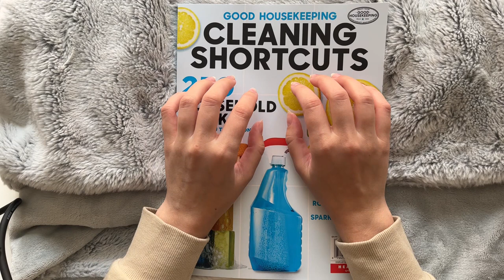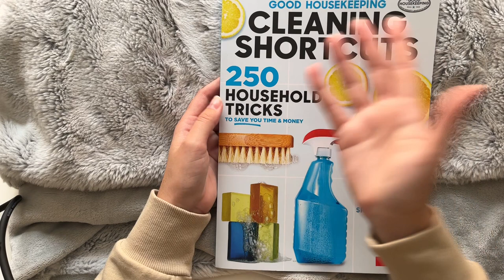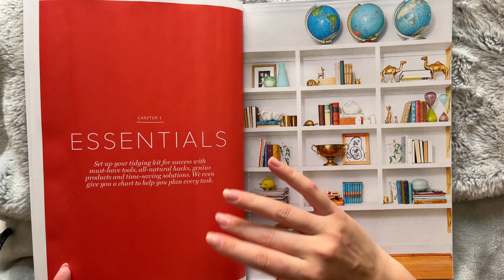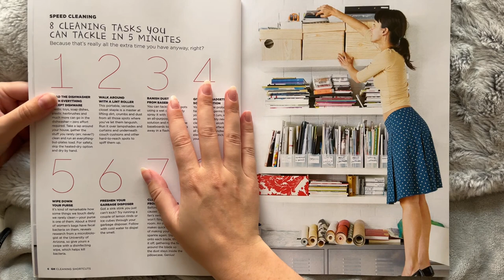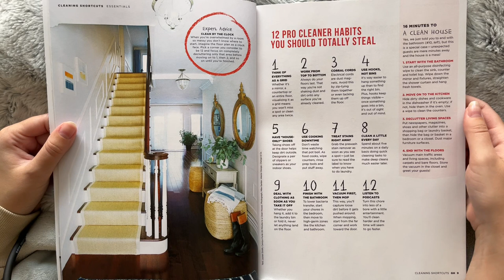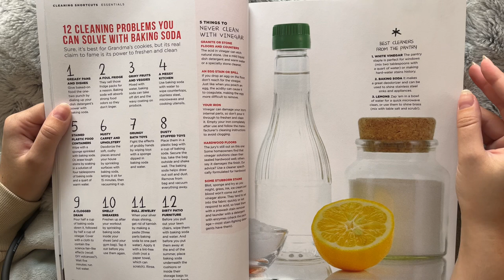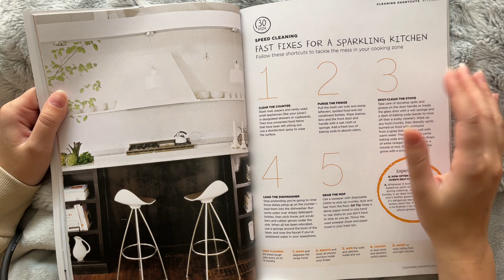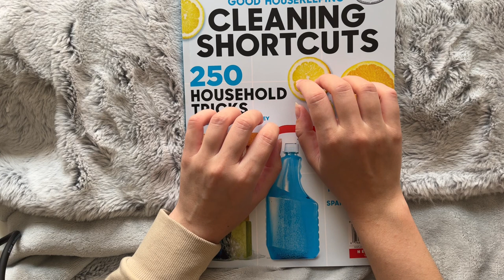ASMR Soft Spoken Magazine Flip Through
Flip through a good housekeeping magazine with me! Relax to this calm and sleepy magazine flip through. Lots of soft hand movements, tracing, soft speaking, and page flipping.